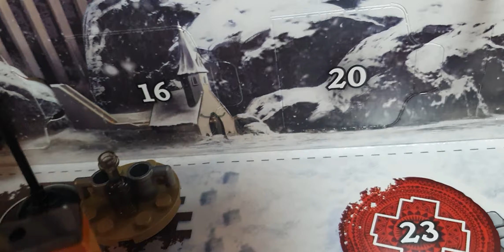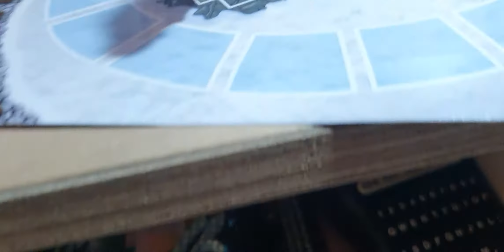Lego Advent - Day Number 16!